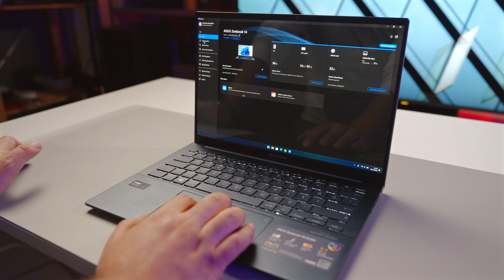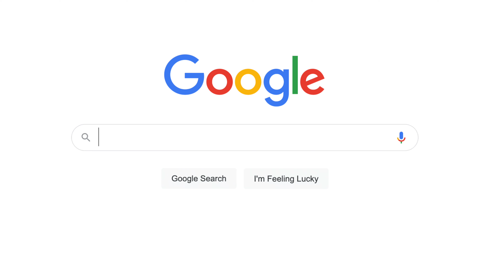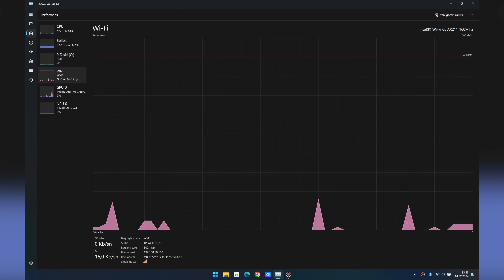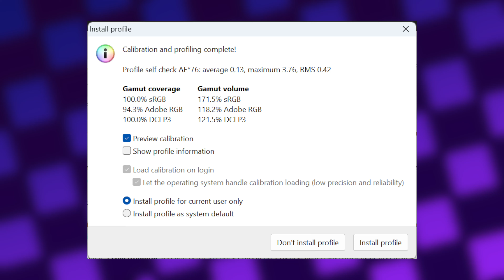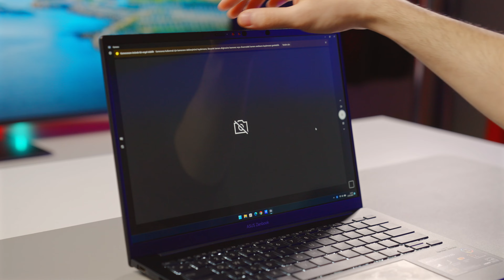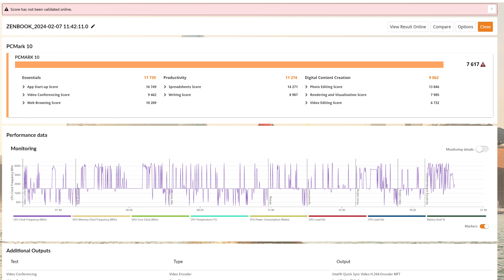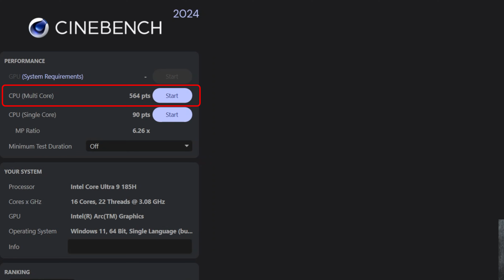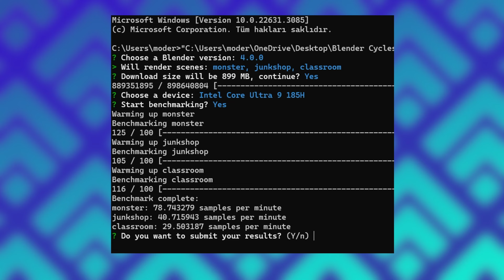İşlemciler Değişti Artık Yapay Zeka Birimi Eklendi: ASUS Zenbook 14X OLED UX3405MA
Intel işlemciye NPU yani Neural Processing Unit ekledi, böylece içinde NPU olan ve olmayan işlemciler devrine geçiyoruz. Bu yeni nesil işlemciyi kullanan, ince, hafif ve de OLED ekranlı Zenbook 14X OLED UX3405MA modele bakalım. Bu dizüstü iş bilgisayarını ergonomi, kullanışlılık, işlemci yetenekleri ve diğer önemli noktaları dikkate alarak inceledik ve performansını test ettik. Fiyat Makale

00:00 - ASUS Zenbook 14X OLED UX3405MA
00:48 - Yapay zeka birimi
03:00 - Taşınabilir
03:25 - Teknik özellikler
05:30 - Ekran özellikleri
07:27 - Girişler ve çıkışlar
08:11 - Ergonomi
09:23 - Boyutlar
09:43 - Batarya
10:30 - Testler
12:50 - Değerlendirme
15:20 - Kapanış

ASUS Zenbook 14 OLED UX3405 modeli kasası ve şık tasarımı ile dikkat çekici bir bilgisayar. Ultrabook formunda ultra taşınabilirlik, yeni nesil işlemci sayesinde çok uzun bir pil ömrü sunuyor. Bunlara ek olarak işlemcisi bu kasaya ve güç tüketimine göre yüksek performans sunabiliyor.

Intel Core Ultra işlemcisi, 3K 120Hz OLED ekranı ve dizüstü bilgisayarın güvenilirliğini artıran üst kalite bir seri ve kasa kullanılması anahtar noktalar. Özetle ince, taşınabilir, şık, iyi ekranlı ve en önemlisi kolay eskimeyecek, yeni nesil bir laptop arayanlar; sistem değiştirmekle uğraşmak yerine bir kez alıp çok uzun süre aynı dizüstü bilgisayarı kullananlar ASUS Zenbook 14X OLED UX3405MA modeline bakmalılar.

Artılar: OLED ekran, NPU'lu Intel Core Ultra işlemci, kasa kalitesi ve sağlamlığı, yazılım desteği.
Eksiler: Turbo frekanslarda termal kısıtlama, ince kasa sebebiyle lehimli ve değiştirilemeyen RAM yapısı gibi bu tarz sistemlerin hepsinde gördüğümüz eksiler mevcut.